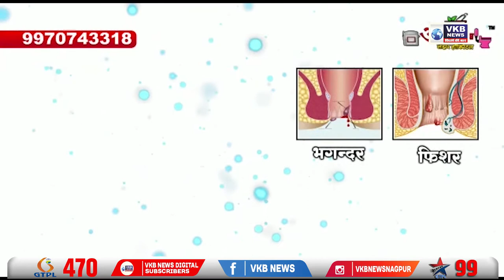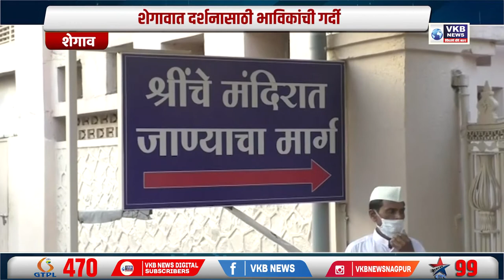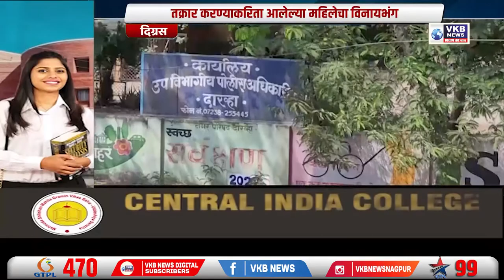विठ्ठलाची चंदन पूजा होणार सुरू MARATHI_ BULLETIN